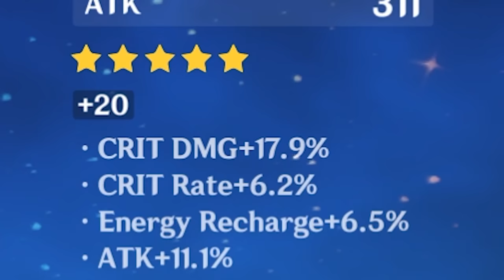These Characters Are UNPOPULAR… But AMAZING In These Teams (Genshin Impact)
Are you tired of the same meta teams? Let's take a look at some unpopular characters then :D

Am I the only one who is getting a little tired of the same old meta teams? Are there really no best teams in Genshin besides the usual ones we've been seeing for the past year or so? Well, let me introduce you to some unpopular but best characters you can use right now in the current Abyss cycle. Sure, some of them need A LOT of constellations to work but I am only showcasing 4-stars with constellations, which as I explain in the video, you can obtain as you keep playing the game. And as for the 5-stars... well let's say a certain Keqing or Qiqi are about to debut on my channel after not getting the spotlight for a long time :( I Am sorry - I still like them a lot and promise to cover them even more in the future!!!

Also, best teams or best characters is really a subjective thing, since we base our evaluations on the current Abyss, so keep in mind when watching this video that right now - you can easily use these off-meta characters and still get amazing results. Of course, you'll need to use certain weapons or artifacts and I show you the best weapons and artifacts you'll need to succeed!

You can call this a Genshin Impact guide video but really - it's me just having fun with unpopular characters, well, unpopular in the Abyss and show you the best teams in Genshin Impact that I came up with for now!

Genshin Impact is an open-world gacha game that's available on PC, PS4, PS5 and mobile devices (iOS & Android). Genshin Impact features fast gameplay with best RPG elements in an action packed setting.

Footage:
All footage produced by Gacha Gamer.